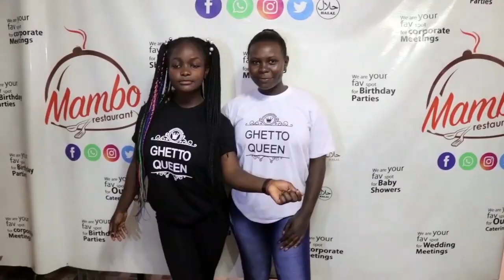PATRICIA ON KAMPALA STREETS - TRIPLETS GHETTO KIDS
YOU CAN FOLLOW US ON ALL SOCIAL MEDIA PLATFORMS